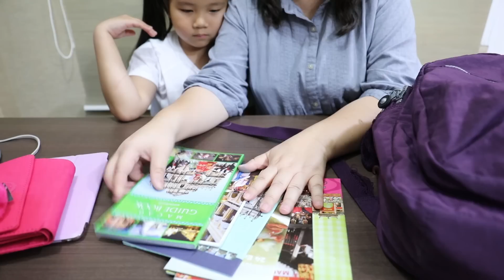เด็กจิ๋วพรุ่งนี้ไปมาเก๊า ออกจากบ้านตี3! มาทายกันดีกว่าว่าในเป้แคมุนมีของอะไรบ้าง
เด็กจิ๋วไปเที่ยวมาเก๊านะคะ มีเพื่อนๆ youtuber ไปกันหลายช่องเลย คอยติดตามกันนะคะ แต่คลิปนี้มาเล่นเกมส์ทายกันดีกว่า ว่าในกระเป๋าแคมุนหรือกระเป๋าโดเรมอนของบ้านเรา มีของอะไรอยู่บ้าง
มีสิ่งสำคัญอย่างนึงที่จำเป็นมากๆ ก็คือ ประกันการเดินทาง แม่ซื้อทุกครั้งที่ไปเที่ยวต่างประเทศ เพราะเราไม่รู้ว่าจะมีอะไรเกิดขึ้น เพราะอะไร ยังไง ลองไปฟังแม่เล่าในคลิปนะคะ
ใครจะไปเที่ยวแล้วไม่รู้ว่าซื้อประกันการเดินทางยังไง ตามไปที่นี่เลยค่ะ